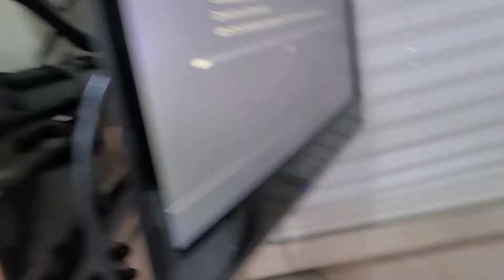Our Amazing Trip in Florida...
Have you ever been to Florida? If not you will love this video. This trip was so amazing and fun. I hope you all enjoy!